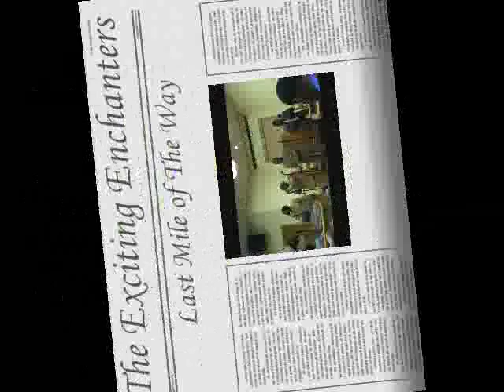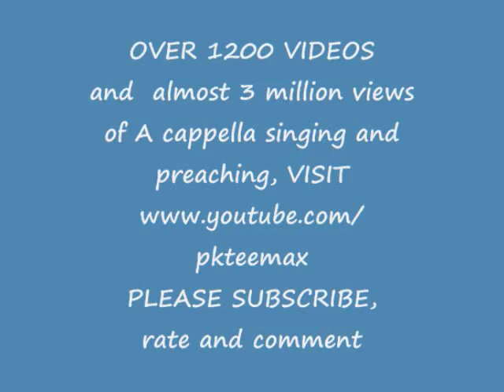1233. Exciting Enchanters- The Last Mile Of The Way -Pam Askew, soloist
Guest grpup for The Johnson Singers tour at Roosevelt-Freeport church of Christ in Long Island, New York.